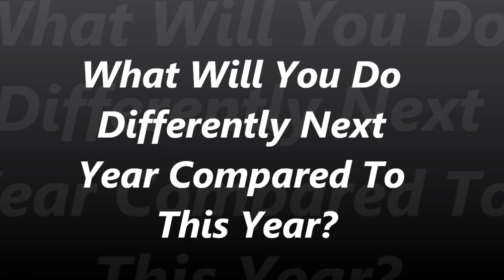What Will You Do Differently Next Year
Take what you have learned this year and apply it to a new strategy for next year and make things better for you and those you touch in your life.